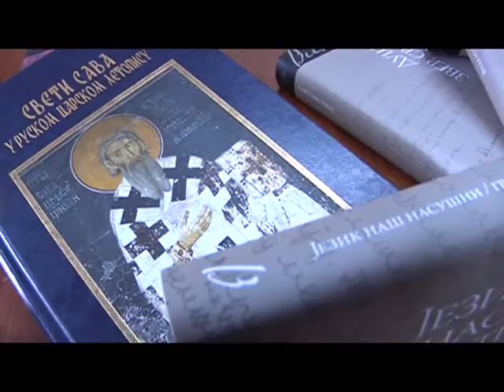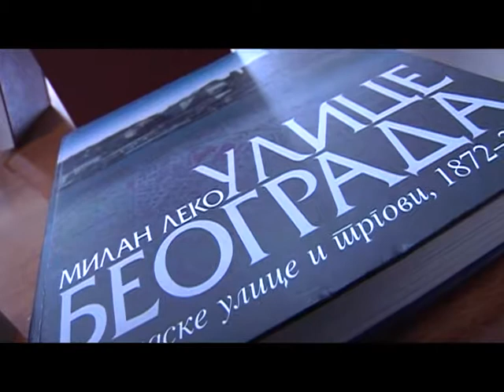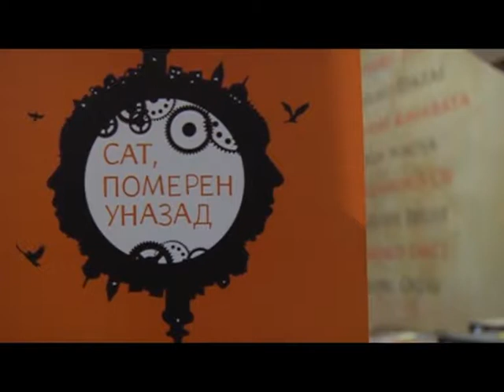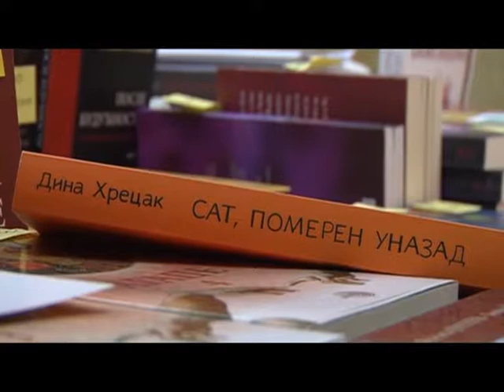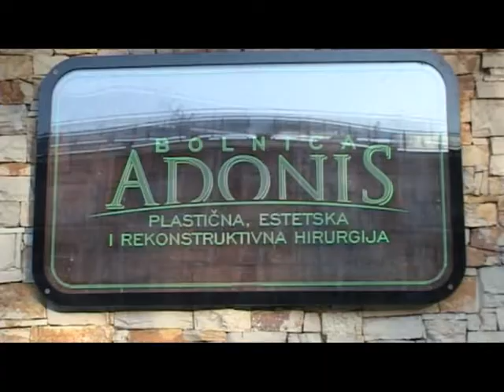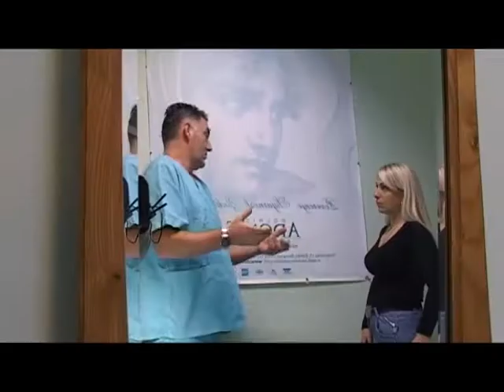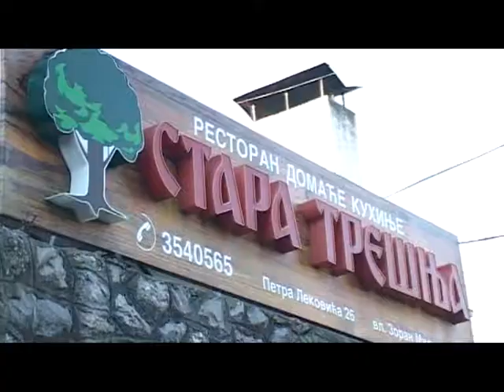BEOGRAD NA PRVOM MESTU 04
"Beograd na prvom mestu" je polusatna TV emisija koja prati aktuelnosti u našem glavnom gradu. Kroz niz dinamičnih priloga svake nedelje u podne obrađujemo najvažnije političke, društvene, kulturne, sportske i zabavne teme koje su obeležile prethodnu sedmicu u Beogradu. "Beograd na prvom mestu" se emituje na TV Pink 3. Gledajte emisiju kojoj su građani na prvom mestu!